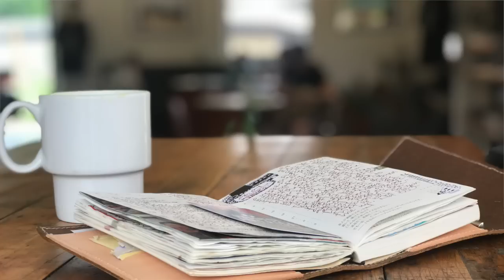Journal Table Talk with Babette, Lori and Maria Part II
This video is Part II of Table Talk with Babette, Lori and Maria in Toronto Canada.

Lori: Insta @love2planlori
Maria: Insta @micissac2014

MENTIONS:
Courtney: IG @littleravenink
Leuchtturm: leuchtturm1917.us
Helen: YouTube--- Journal with Purpose